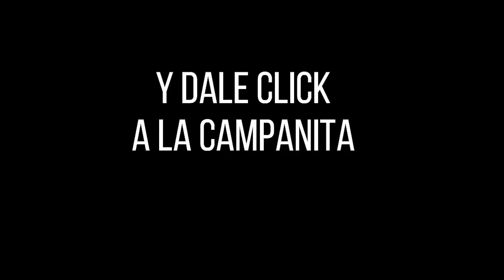Resultados SINUANO NOCHE miércoles 01 de diciembre de 2021 ✅🥇🔥💰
Hola buenas noches, te presentamos los resultados de las loterías y chances en Colombia, vamos con el Resultados del Chance Sinuano noche del miércoles 01 de diciembre de 2021.

Resultado EL SINUANO NOCHE del miércoles 01 de diciembre